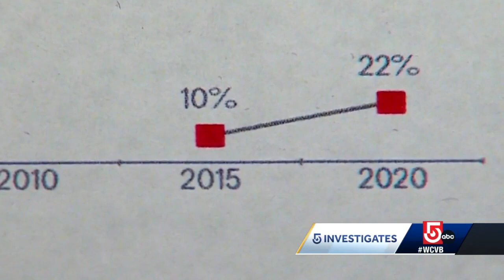Push to strengthen Massachusetts' hands-free driving law hits Beacon Hill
A deadly crash in western Massachusetts last year prompted one lawmaker to try and close what she calls a loophole in the hands-free driving law.